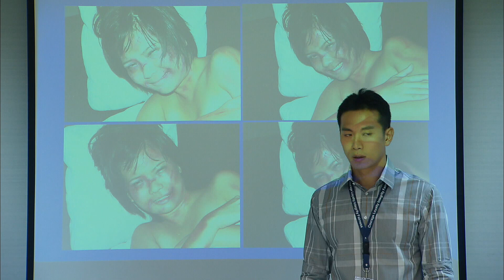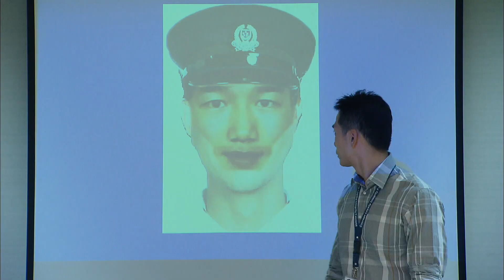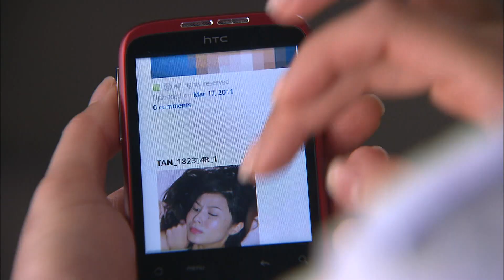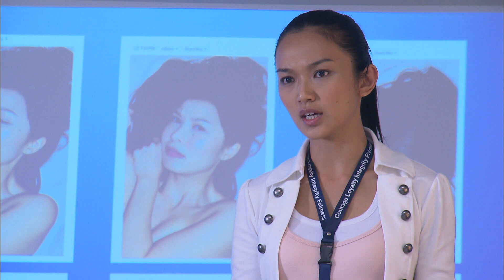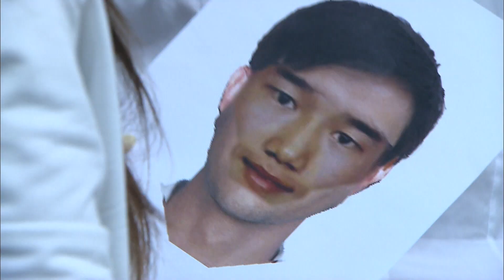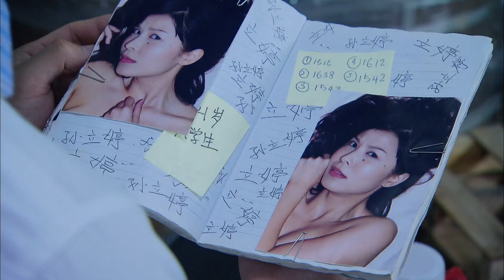C. L. I. F. S1 警徽天职 1 - Ep 12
NEW EPISODES EVERYDAY

A bomb explodes in a country club where foreign delegates and ministers are meeting. The police receive a mysterious call that a bomb has been planted at a bus interchange. The bomb explodes in the middle of the night. Are the two related? Special Investigations Section officer Chong Yee Tat investigates.

数名部长和一些外国政要正在俱乐部打球，不料附近垃圾桶发生爆炸事件；警方接到一通神秘来电，对方声称在巴士总站安装了炸弹。深夜，一辆回总站的巴士果然爆炸。两起爆炸案是否有关连？任职于刑事侦查局特别罪案调查组的易达积极展开调查。